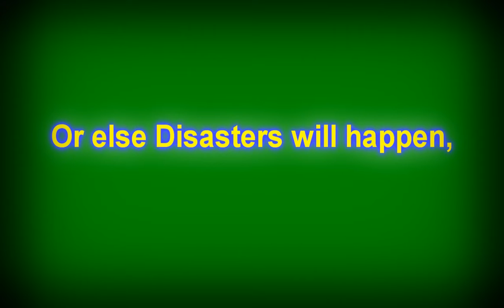toontown disaster (trailer)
this is my 3rd movie toontown disaster
I hope you enjoy this trailer as much
as I do :P